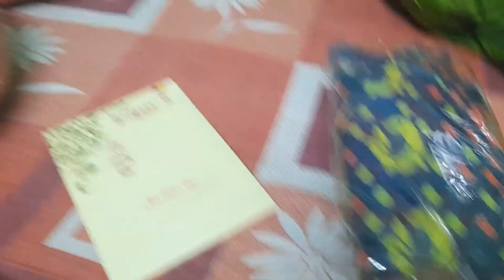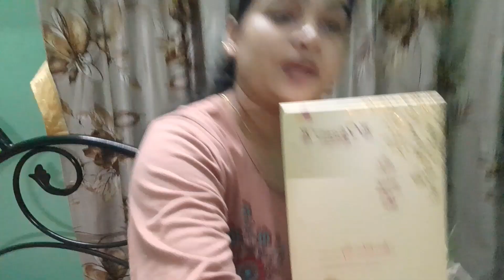ভাইয়ের বিয়ে নিমন্ত্রণ করতে আসলো আর বরের সাথে বেঁধে গেলো তুমুল ঝগড়া